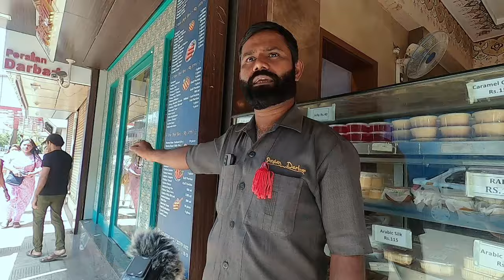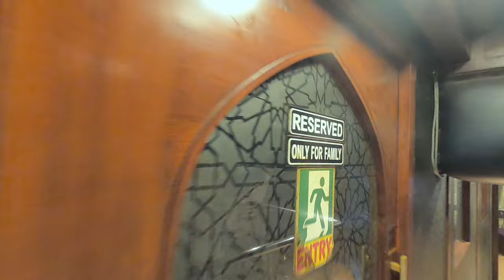5-Floor BIG Restaurant for BEST Chicken Biryani, Mutton Pulao in Mumbai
🍽️ Join me on a culinary adventure as I explore one of Mumbai's best-kept secrets – a renowned 5-story restaurant renowned for its delectable Chicken Biryani and succulent Mutton Pulao! 🍗🍚 Nestled in the heart of Mumbai, this hidden gem promises an unforgettable dining experience with its authentic flavors and vibrant ambiance.

🔍 Discover the rich culinary heritage of Mumbai as we delve into the tantalizing world of biryanis and pulaos, savoring each mouthful bursting with aromatic spices and tender meat. From the fragrant rice to the perfectly cooked meats, every dish tells a story of tradition and passion.

🏙️ Ascend through five floors of gastronomic delight, each offering a unique atmosphere and culinary delights that will tantalize your taste buds and leave you craving for more. Whether you're a seasoned foodie or a curious traveler, this is one culinary journey you don't want to miss!

🎥 Sit back, relax, and join me on this epicurean expedition as we uncover the hidden treasures of Mumbai's culinary scene, one delicious bite at a time. Bon appétit! 🌟

I Visited Mumbai's Famous 5-Story Restaurant for Chicken Biryani, Mutton Pulao